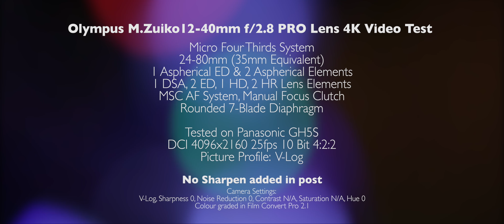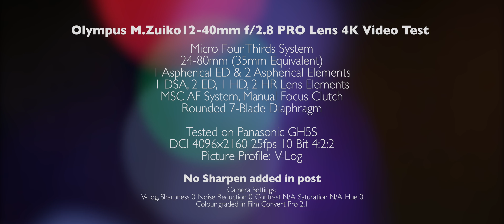Olympus M.Zuiko 12-40mm f/2.8 PRO Lens 4K Video Test (UP TO 10,000 ISO on GH5S)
This is the Olympus 12-40mm f/2.8 PRO Lens 4K Video Test which was shot on a GH5S in Melbourne. (Plus some lowlight test) I like the focal length on this lens. Little bit more than a traditional 24-70mm. Sometime you just need that little extra range. First of all, the build quality is very nice, as you would have expected from Olympus Pro line. Although this lens isn't really made for Panasonic system. But it works just fine. The only down side I would say is no lens IS. It wouldn't be any problem if you mount it on GH5. But GH5S doesn't have IBIS. So its a bit pain if you wanna use this lens for run and gun on GH5S.

Over all, I was very enjoy using this lens.